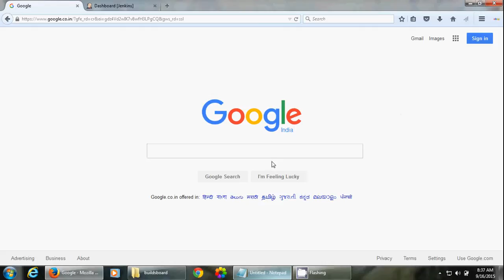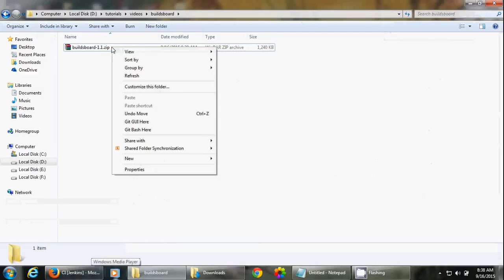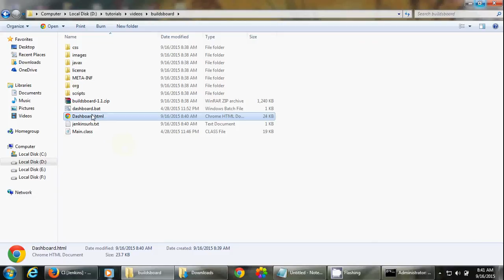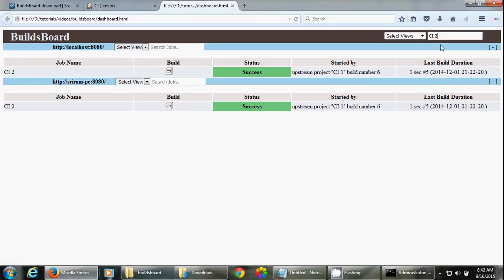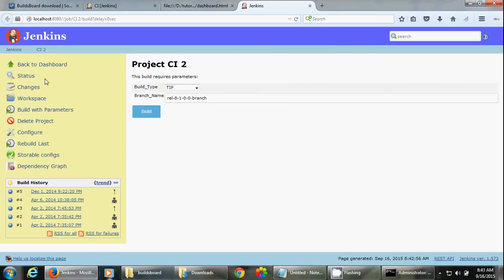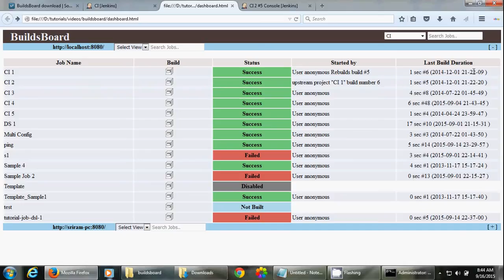BuildsBoard - Jenkins CI jobs monitoring tool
BuildsBoard consolidates all the jobs of one or more Jenkins / Hudson URLs on single web page.

Navigate to specific job, view, Jenkins is very easy by this dashboard.

This can be useful in large scale organisations who contains hundreds of products and managing Jenkins CI using Master/Slave concept or Stand-alone instance.

The dashboard shows all the jobs of Jenkins instances with their status, who triggered, last build details.